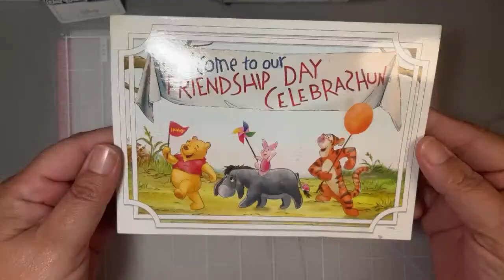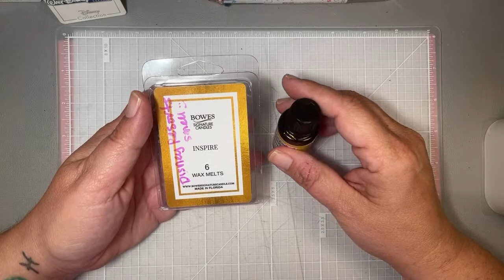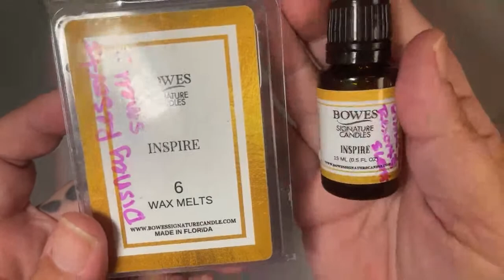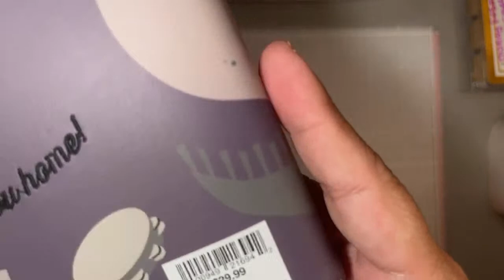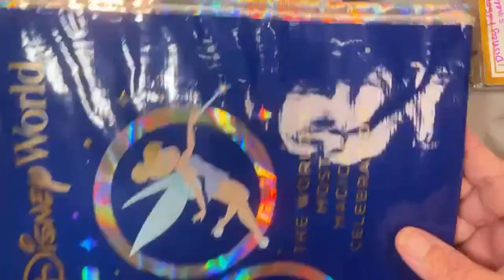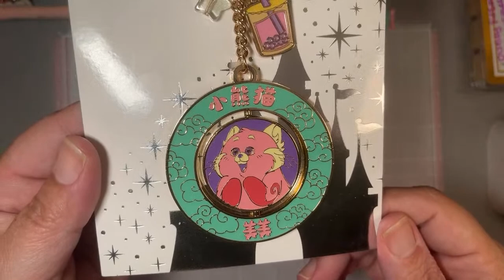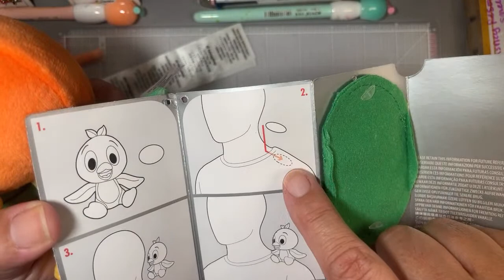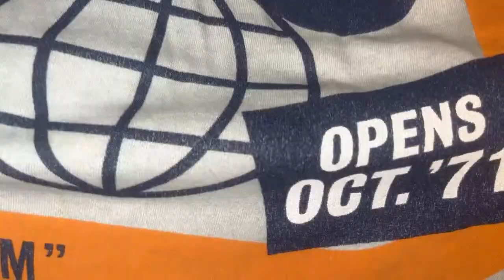Live Disney Haul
I'd love to hear from you so don't be shy!